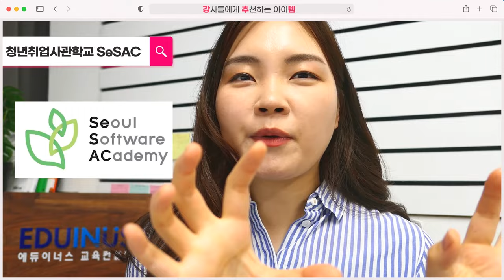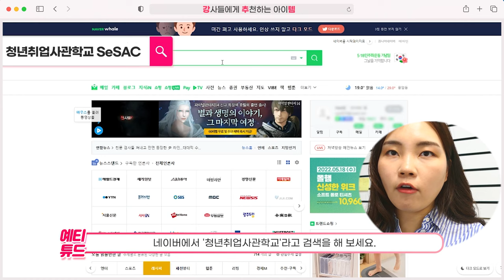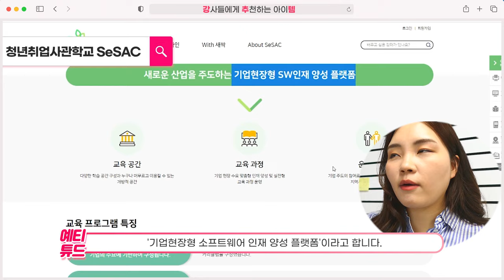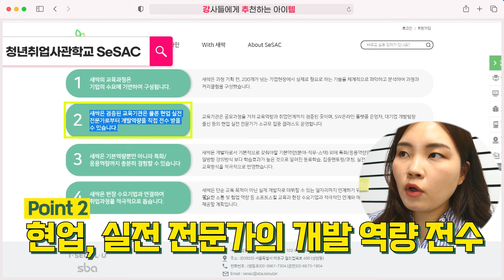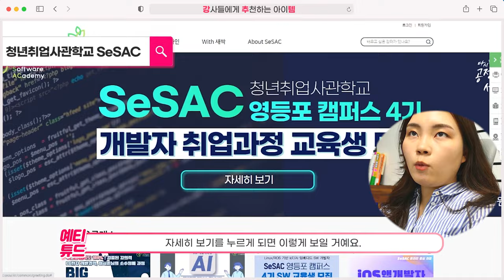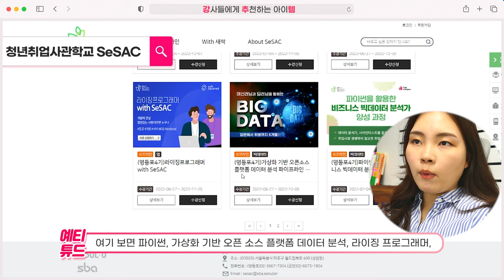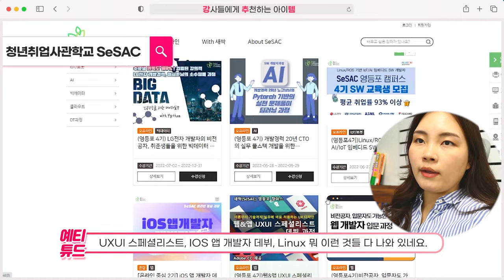개발자를 위한 '서울시 지원' 무료취업교육 청년취업사관학교 SeSAC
오늘의 강.추.템 영상은 !!
서울산업진흥원과 크리에이티브포스(SBA)에서 만든 교육브랜드!
청년취업사관학교 SeSAC을 소개하는 영상을 준비했어요.

요즘 IT관련 개발자를 꿈꾸는 취업준비생분들이 많으실텐데요.
서울시에 거주하는 15세 이상 시민들에게 모든 교육이 '무료'인
개발자들을 위한 교육 코스 가 준비되어있어요!

개발자를 꿈꾸는 취업준비생, 예비창업가들을 위한 교육!
그리고 개발자를 채용하고 싶은 회사 대표님들도 주목!!
청년취업사관학교의 SeSAC 소개할게요~  모르면 손해! 안들으면 손해!